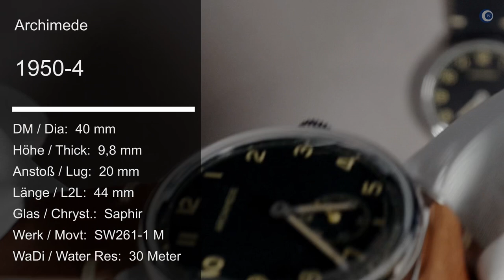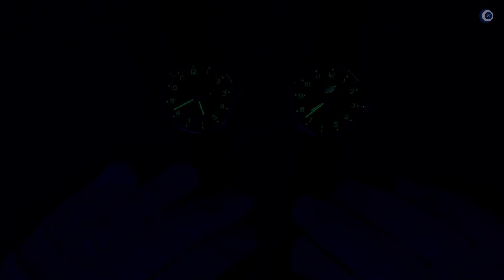Der FAST PERFEKTE Dresser, ABER …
Die 1950 Linie von Archimede ist eine wunderschöne klassische Linie. Mit der 1950-4 hat Archimde genau meinen Nerv getroffen.

►► Amazon Links ◄◄

*** Uhrenzubehör:
► Federstegbesteck mit 4 Einsätzen von Bergeon